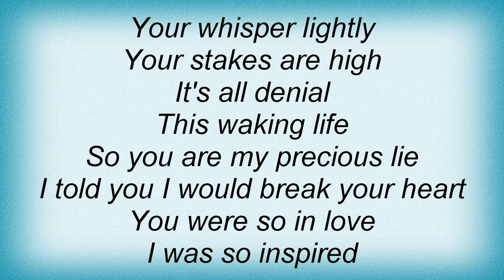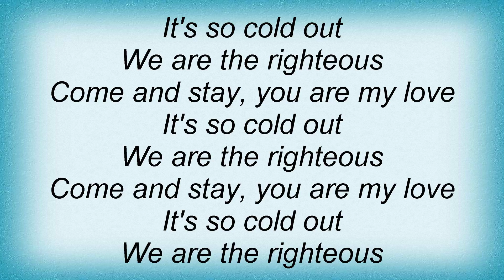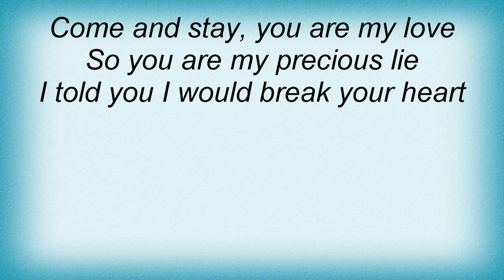Cary Brothers - Precious Lie Lyrics